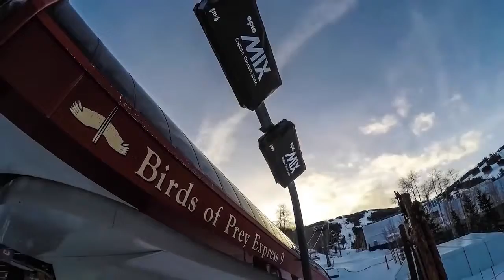Piera Hudson 2015/14 North Hem season